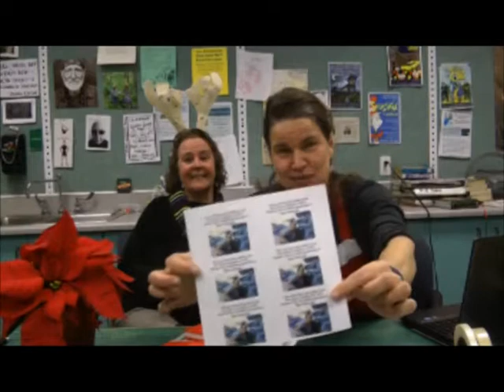NU News 12-17-13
Nevada Union News #75